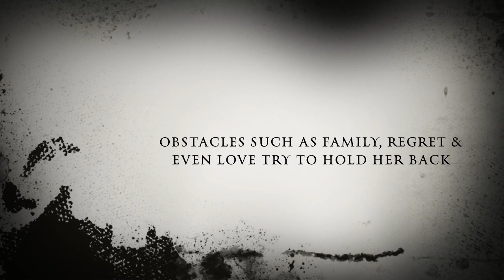By the time you read this I'll be dead english project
This video is about By the time you read this I'll be dead